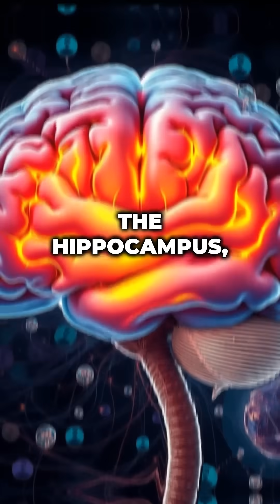Why do some people have photographic memory?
Discover the mysteries behind the incredible skill of photographic memory! Can anyone learn it?